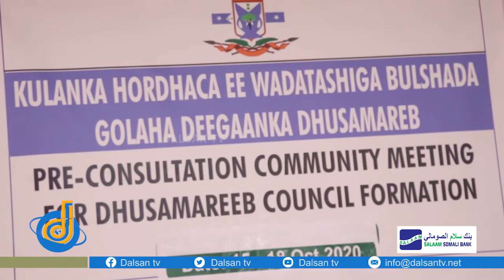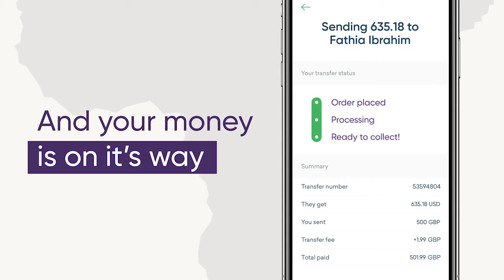Kulan looga hadlayey sidii bulshada loo fahansiinlahaa nidaamka golaha deegaanka oo lagu qabtay Dhu-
Kulan looga hadlayey sidii bulshada loo fahansiinlahaa nidaamka golaha deegaanka oo lagu qabtay Dhuusamareeb.